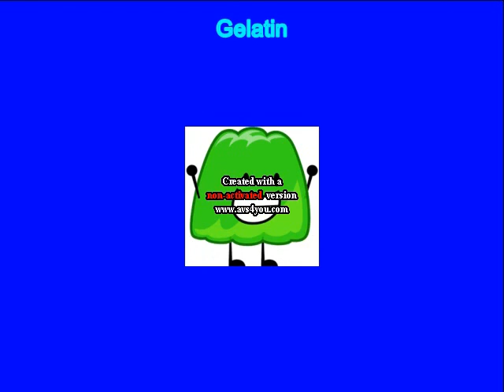X, 4, Brother And Jenny Get Grounded On Field Day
(A.K.A X, 4, Brother And Jenny Watches Baseball Field And Get Grounded)